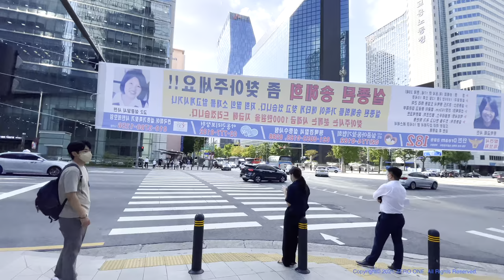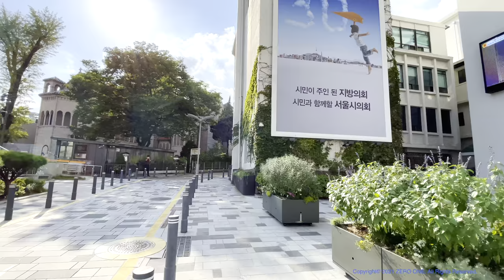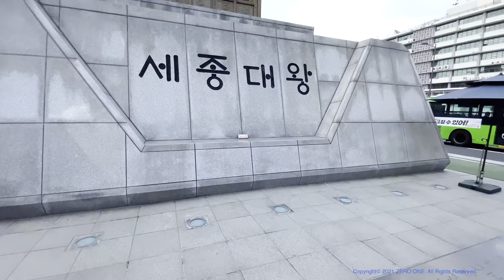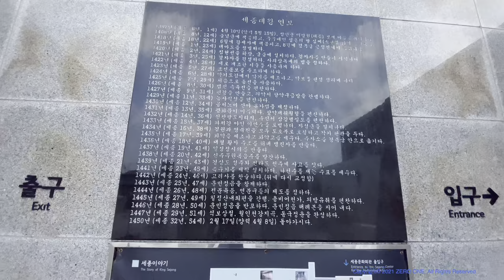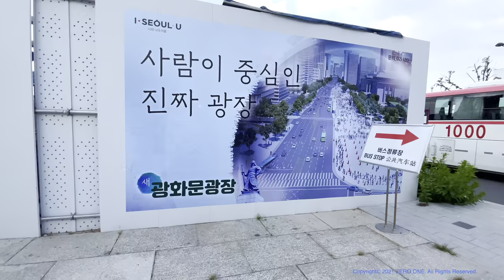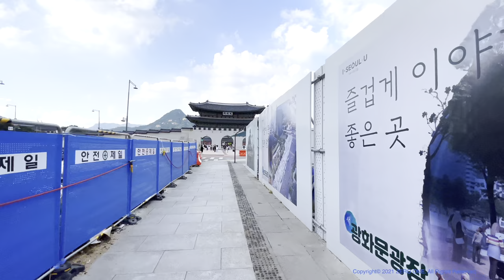[4K HDR] Seoul Walking Tour - Autumn walk in downtown Gangbuk, Seoul 🇰🇷 Seoul, South Korea, 60fps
Walking in the downtown area of Gangbuk, Seoul (Euljiro, Seoul City Hall, Gwanghwamun) ⎮ 서울 강북 도심 산책(을지로, 서울시청, 광화문) ⎮ ソウル江北都心散歩(ウルチロ(乙支路)、ソウル市庁、クァンファムン(光化門)